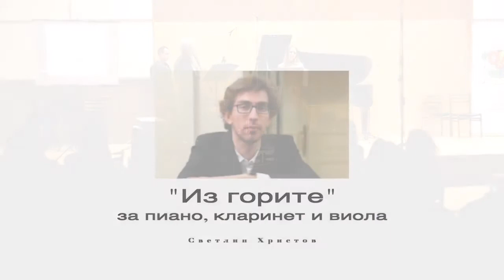Светлин Христов - "Из горите"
"Из горите" за кларинет, виола и пиано на младия композитор Светлин Христов е първото произведение, написано за новия проект на Къща музей "Панчо Владигеров" - SYN(es)THESIS. То е вдъхновено от картината "Гора" на Сирак Скитник.
Изпълнението е от първия концерт в програмата на проекта, състоял се на 10 април 2021 г. в Камерна зала "България".
Изпълняват: Росен Идеалов (кларинет), Татяна Тодорова (виола), Андрей Ангелов (пиано)